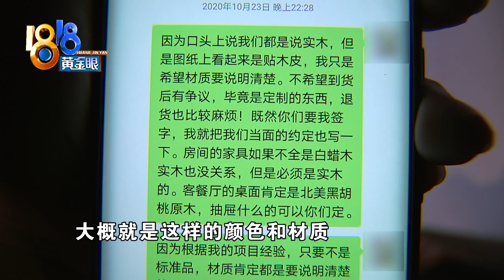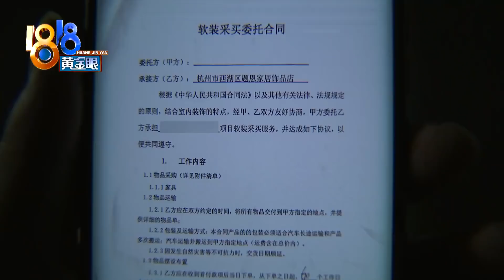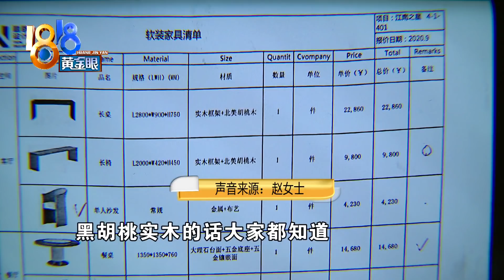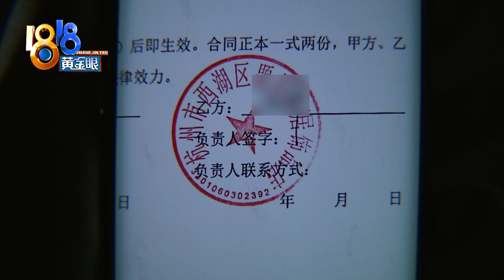【1818黄金眼】两人抬起“黑胡桃实木”长桌，消费者感觉分量不够重？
【“黑胡桃实木”送到家 感觉分量不够重？】去年10月份，方女士通过朋友介绍，在杭州题恩家居饰品店定了一批家具，送到之后，方女士觉得这批家具有问题，比如其中一张两米八长度的实木桌子，按理说应该很重，结果两个人就能轻松抬上楼。

新闻标签：